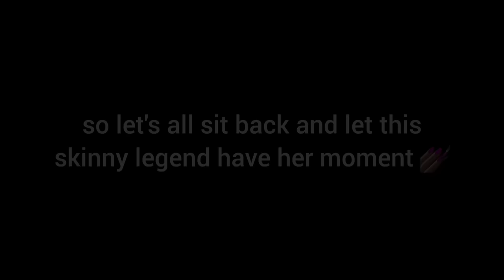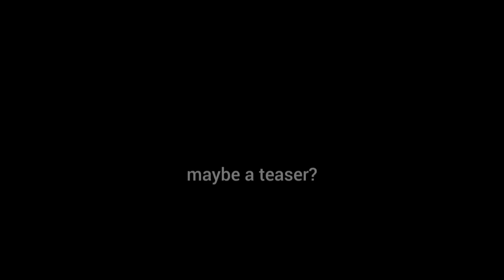The Other Mother being the most iconic villain to exist for over 7 and a half minutes straight 💅🏿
Wipe your tears people, the Coraline era on this channel has ended, but the spooky season will still go on strong. I had people asking for other characters like the OTHERS and the cat, but I need to give some attention to specific other movies 😉

Today's video is covering the skinny legend herself: The Other Mother / Beldam,  who, by the way, carried this movie on the shoulders (with the help of others of course)

I'm not sure exactly which movie I'm doing next... but it'll most likely be either: Nightmare Before Christmas, Corpse Bride OR Paranormab. Stop Motion Animation really has its hooks in me.

This video will probably get copyrighted like the Wybie & Pink Palace Tenant's videos lol. but who need money when you have the other milf?

Damn I've wrote a lot more than normal. I hope you enjoy this video, and all of the Spooky Season vids thus far.

And here is the link to the cover of "Build A Bitch" that was featured at the beginning:

And here are some tags because why not:

Coraline
The Other Mother
The other father
Miss Spink and Miss Forcible
Wybie
Mel and Charlie Jones
The Cat
Tunnel
Beldam
Key
Door
Supper
Theatre
Mice Circus
Button eyes
Piano song
Spider Web
Pink Palace
Hand
Well
Baddie icon 💅🏿✨️
Other parents
Dinner scene
Ghost children